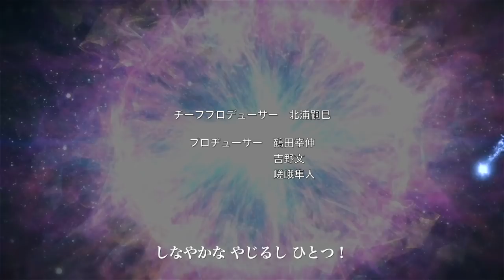ウルトラマンゼロOP風MAD 「やじるしになって!2013」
ウルトラマンゼロが今回から主役。